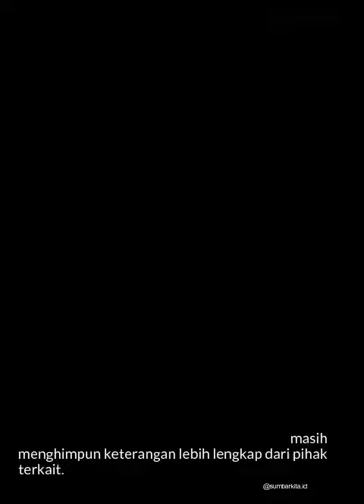Detik detik 4 kios ambruk terjun ke sungai